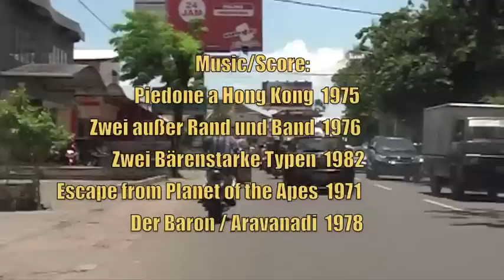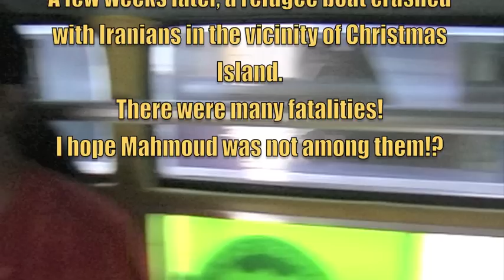Indonesia part 1 (Ubud, Kupang)